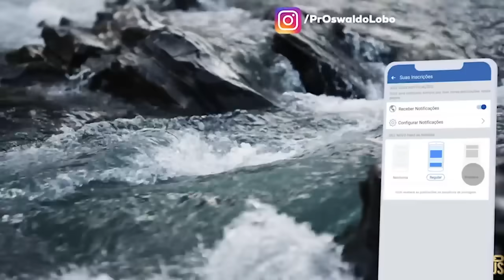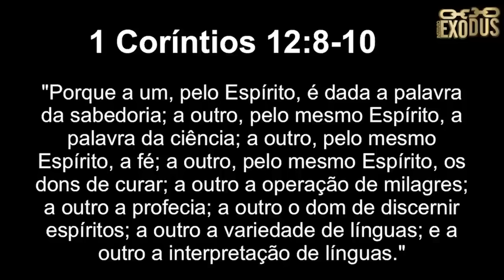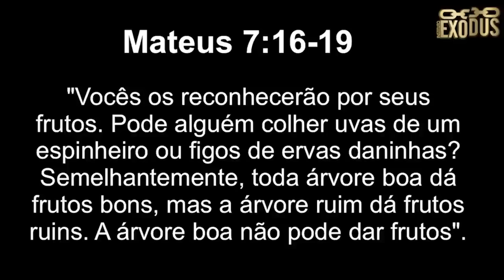ORAÇÃO FORTE da MANHÃ (31/10) - VENDO O QUE NINGUÉM VÊ